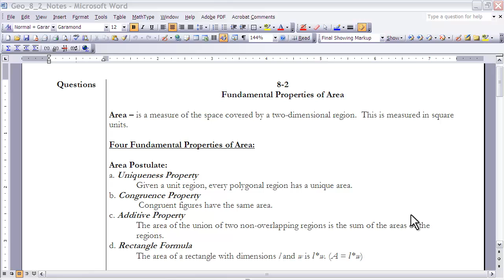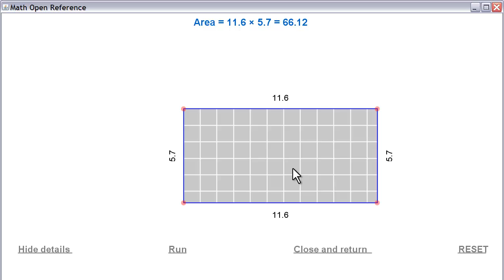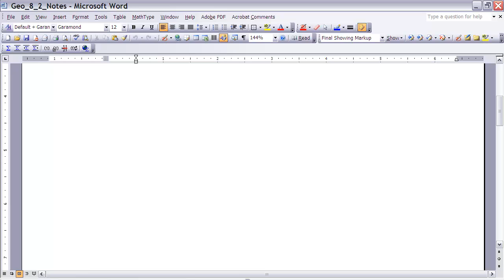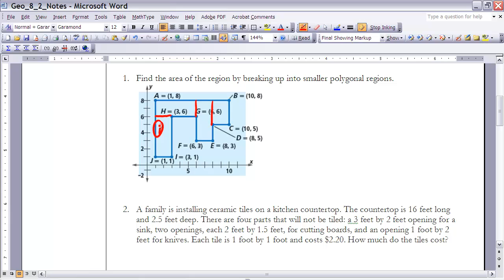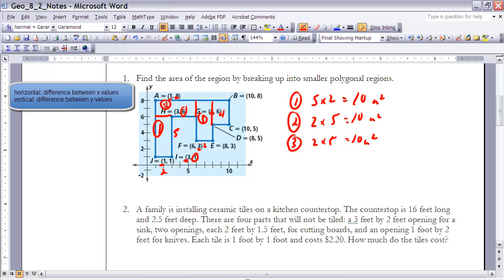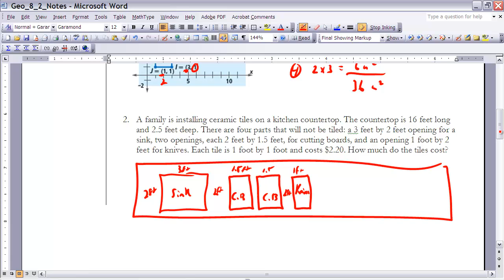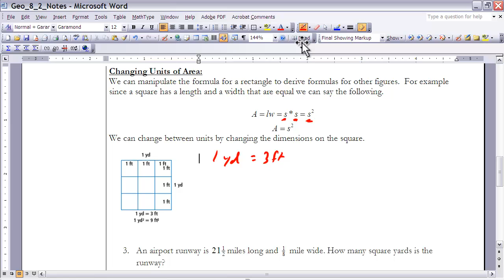Geometry 8-2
Notes for section 8-2 UCSMP Geometry